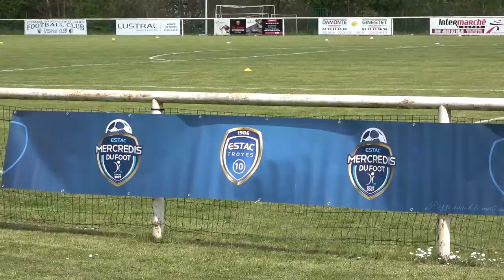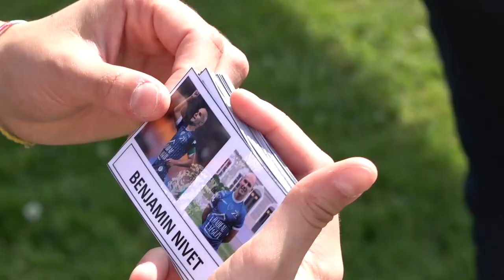Mercredis du Foot | Edition 2022 - 2e étape : Saint-Julien